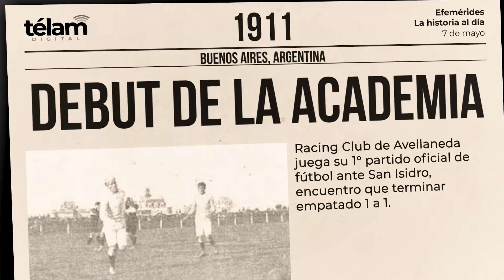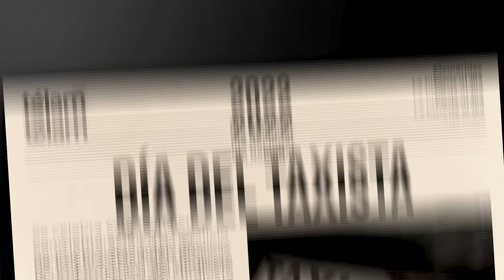La historia al día: efemérides del 7 de mayo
Sucesos que ocurrieron en Argentina y el mundo un 7 de mayo.